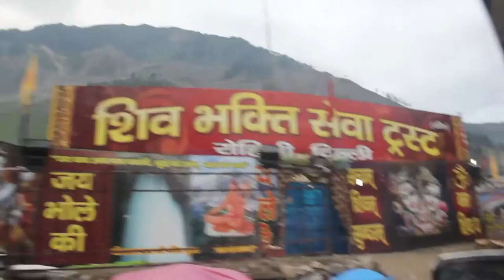SHIV SEWA MOMENT OF AMARNATH YATRA